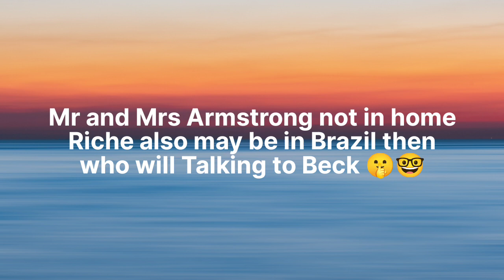Is Freen with Becky's house for Bonbon's🎂B'DAY Night?Freen's voice in Bec's Tiktok Live!SUSPICIOUS ❓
In the Becky's Tiktok live hear freen's voice calling Bec. Becky looking at someone who is special guest well we who is she ??

Don't claim or own any credit of this video.